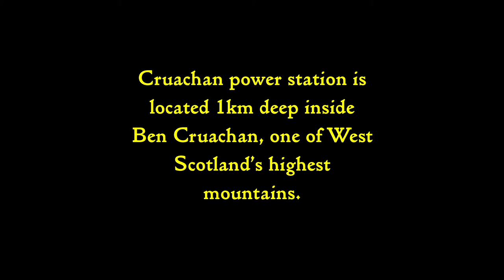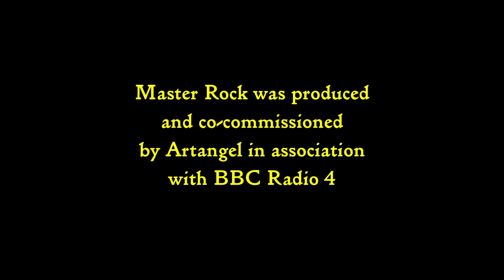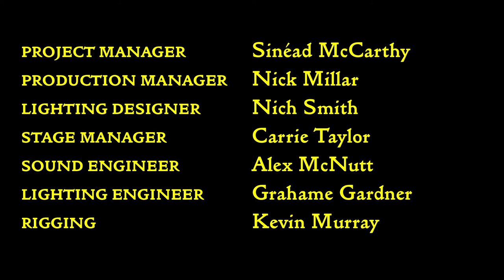Master Rock: behind the scenes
Maria Fusco's audio work Master Rock was recorded live in the working Cruachan Power Station, 1km deep inside one of West Scotland's highest mountains, Ben Cruachan.

Originally broadcast on BBC Radio 4 on Saturday 17 October 2015 and now available to listen to online, it takes in the history of the construction of the power station 50 years ago.

This video goes behind the scenes during the production of this work. Including artist and performer interviews and capturing the dramatic surroundings of the hollowed out mountain that inspired and shaped the work.

Directed and produced by Martin Clark and Cara Connolly for Artangel